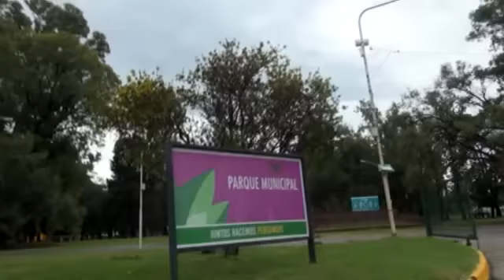PABLO ARTURO RAGGI EL CHICO TOP 80 -del 35 de 100 x 100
PABLO ARTURO RAGGI EL CHICO TOP 80 -del 35 de 100 x 100 PERGAMINO